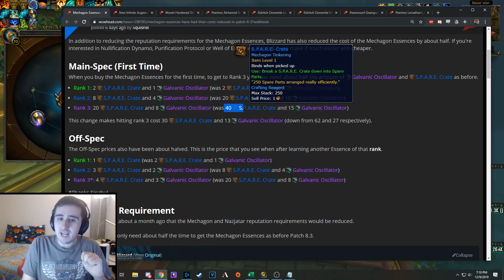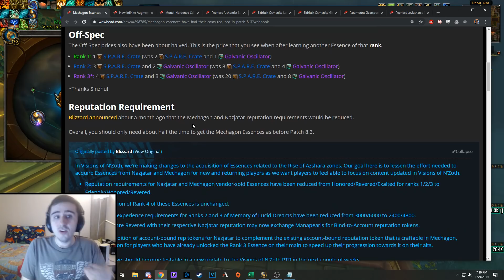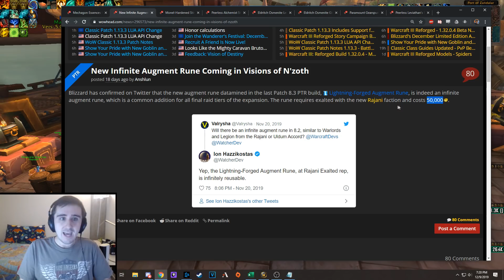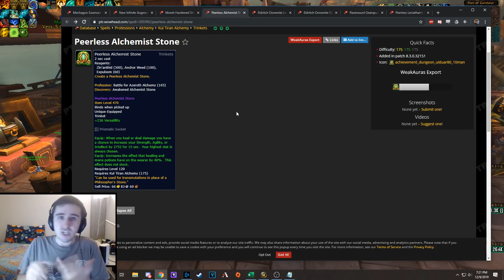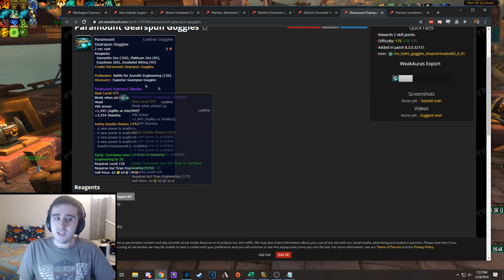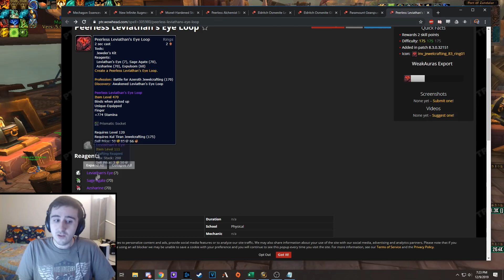Do these NOW! Prepare for Patch 8.3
Patch 8.3 is coming, and there are some things you can do now to get your character ready for it! Here are the bullet points:

00:07 Essences! I'll cover which are getting buffed, which are getting nerfed, which are getting easier to acquire, and which are getting harder!
04:38 Get a headstart on the AP grind with some ways to bank up AP through Paragon Reputations and Islands.
07:56 Stock up on some supplies that may be unavailable in the first weeks of the patch.
09:54 Buy some items that I think are gonna go up in price, and sell some I think are gonna go down!